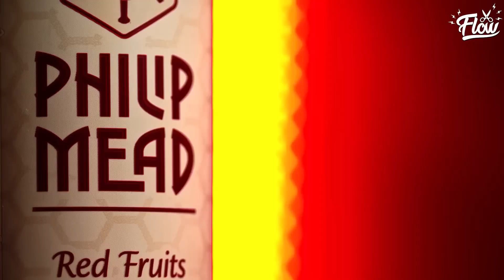NINGUÉM diz que o LULA é INOCENTE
INSIDER

FLASH
Flash é a revolução dos benefícios agora na sua mão. Acesse e indique para o seu RH:

FATAL MODEL
O Fatal Model é a maior plataforma de acompanhantes do Brasil. Confira nosso canal do Youtube cheio de conteúdos sobre o empoderamento e segurança da profissão!